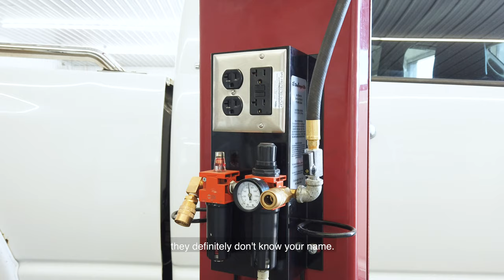Small Town Approach To Banking Suits Minnesota Auto Repair Owner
After commuting to the Twin Cities for years for his job, Dallas Nestvold decided to open Revived Iron Auto Repair in Stacy, Minnesota. To get his dream business opened, he worked with Stearns Bank on an SBA loan. Stearns Bank not only financed the building, but some of his equipment. Find out how Dallas realized his dream through a small-town approach to banking.